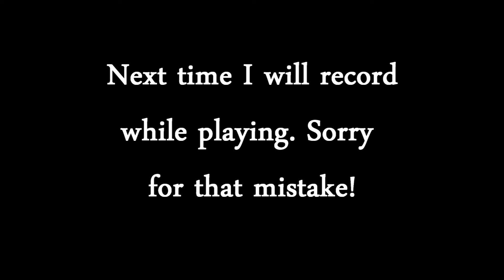My FIRST live comentary (leagueplay)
What's up guys? So this is my FIRST live comentary ever! I'm sorry for some weird english but yeah, I was a bit nervous too so don't flame.
I really hope this was enoyable and as I said a million times, please leave a comment on what was good and what I should think about the next time. Coz I will do this again, very soon I think. It's really a lot of fun and I think I will keep on going on leagueplay!

And just so you know, I really need a cool intro/outro so if someone could help me with that, it would mean the world to me!!